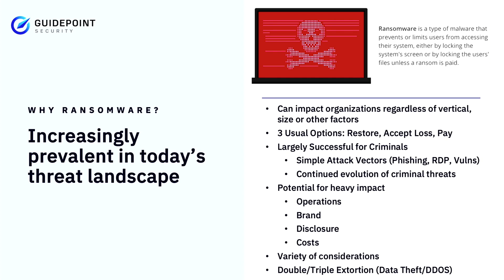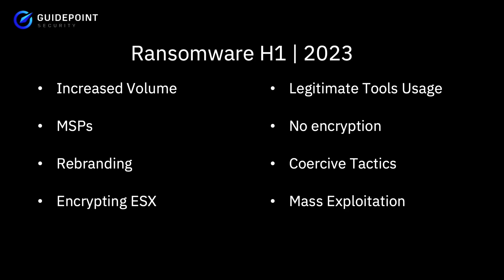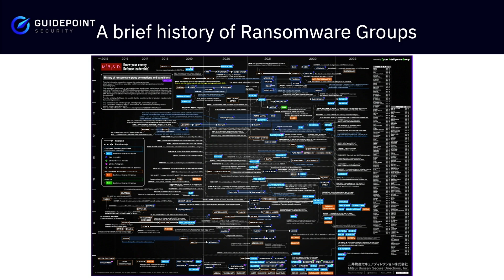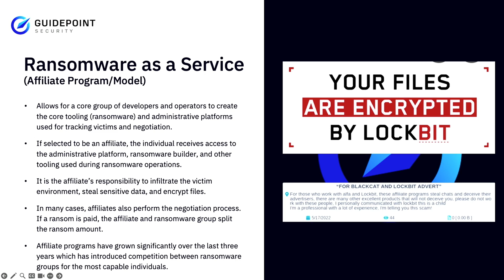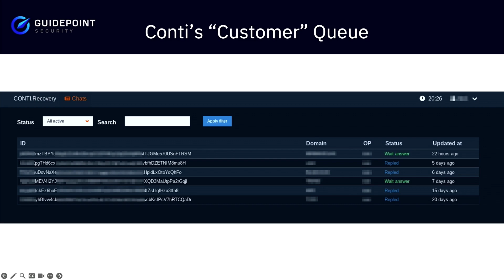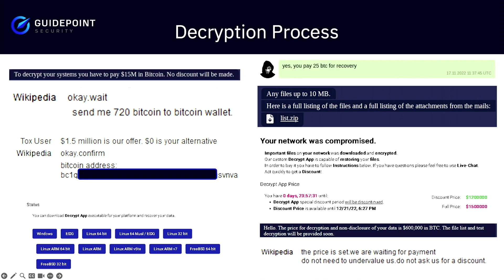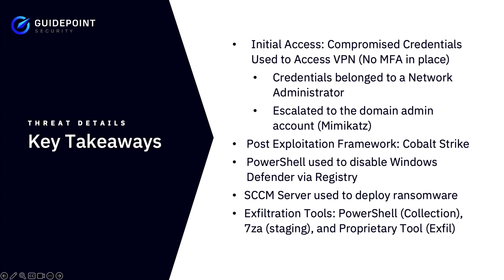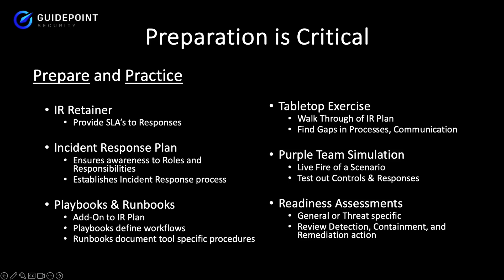Secure Delaware 2023 Closing Keynote - Anatomy of Ransomware, Mark Lance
In today's ever-changing threat landscape, the prevalence of ransomware continues to be an extremely impactful and disruptive issue. This presentation delves into the intricacies of ransomware attacks, and the associated impacts on individuals, organizations, and societies. We’ll explore strategies needed to defend against criminal threat actors by examining real-world case studies, providing insights into the economics and structure of cyber-criminal organizations, and discussing the latest trends in attack methodologies. Overall, this presentation aims to raise awareness and provide actionable recommendations for safeguarding your digital assets. Join us in exploring the always evolving threat landscape of ransomware, and how you can minimize the associated risk.